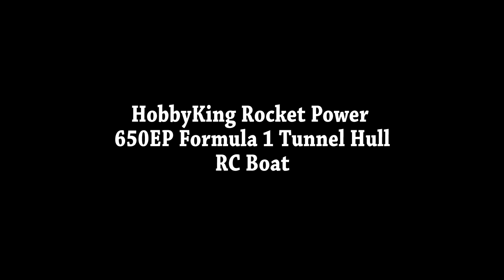HobbyKing Rocket Power 650EP Formula 1 Tunnel 620mm Maiden Voyage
Some clips taken during Bro Robert’s first run of his Rocket Power Tunnel Hull RC F1 Boat!

Description from Hobbyking
Hit the high seas with style and performance with the HobbyKing® Rocket Power 650EP Formula 1 Tunnel! This high performance racing boat is for the discerning boat modeler who wants to go fast.

The Rocket Power 650EP arrives Almost Ready-to-Run (ARR), needing just a 2-channel surface transmitter and receiver, along with a 3S 11.1V 3000~4000mAh lipoly battery to get it going. The hull has been skillfully produced with hand laid fiberglass and then expertly finished with colorful graphics that are then clear coated toa high gloss finish. What sets the RP 650EP apart from other ARR boats is not just the quality of the final finish, but the sharply molded hull lines. This increases precision and tracking, important in the world of racing.
Powering the 650EP is a 2630kv watercooled inrunner brushless motor mated to a unique 45-degree flex drive that also pivots to provide precise steering action. This drive system is precision CNC machined from aircraft grade aluminum and comes pre-installed. The driveline angle can be adjusted as well to suit different conditions, whether you want to run wet, or even on the ragged edge of nose high. Access your motor and battery through a magnetically secured, foam filled hatch. Included in the box is a laser cut plywood display stand, spare propeller, balloon for waterproofing your receiver, and a roll of waterproof hatch tape for double security on that battery hatch.

For performance and good looks at this killer price, the Rocket Power 650EP F1 Tunnel can't be beat. Rule the waves in style!

Features:
• Almost Ready to Run - Just install battery and your own radio
• Light weight, hand laid fiberglass hull
• Bright colorful graphics pre-applied
• High gloss clear coat finish
• Fast access Battery hatch
• Watercooled brushless motor and 45 degree pivoting flex drive
• Laser cut plywood display stand
• Includes waterproof tape, spare propeller, and balloon for waterproofing your receiver
Specs:
Length: 620mm
Width: 230mm
Motor: 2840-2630kv Brushless outboard motor
ESC: 50A Watercooled Brushless w/ XT60 connector
Servo: 1 x standard size

Required;
2 Channel Transmitter and Receiver for Surface
3S 11.1V 3000~4000mAh Lipoly Battery